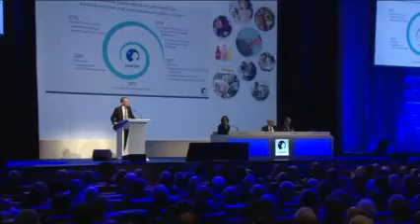Danone B Corp & Benefit Corporation strategy announcement